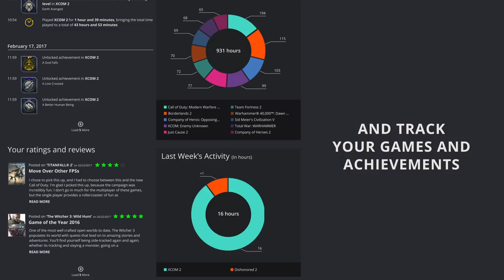The Green Man Gaming Community beta is here!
Welcome to the Green Man Gaming Community beta! Check out some of the features, and come join in the buzz here!